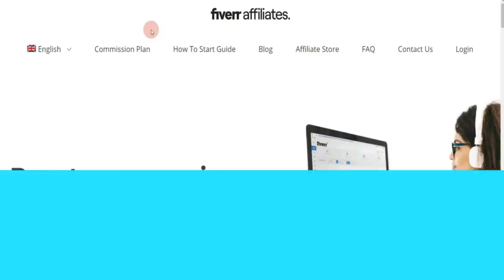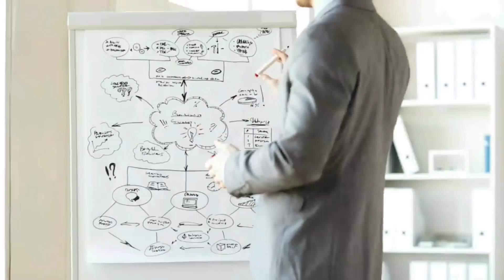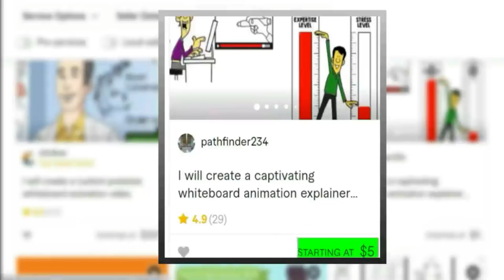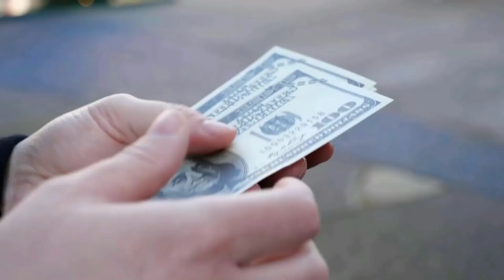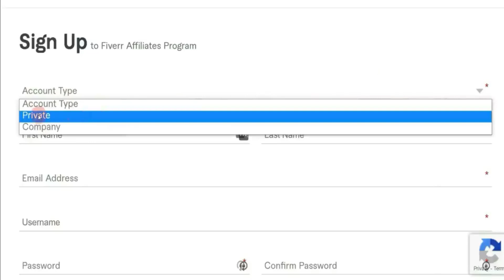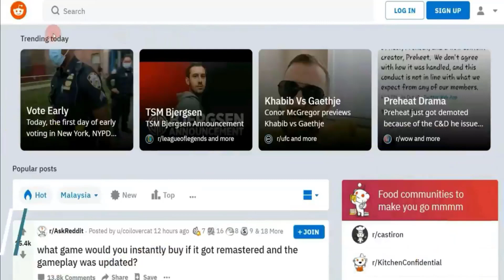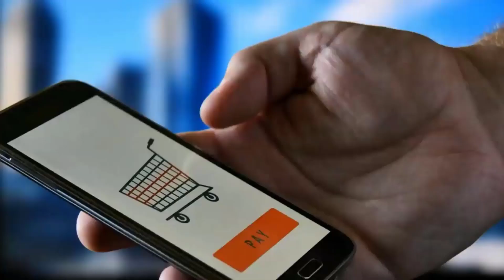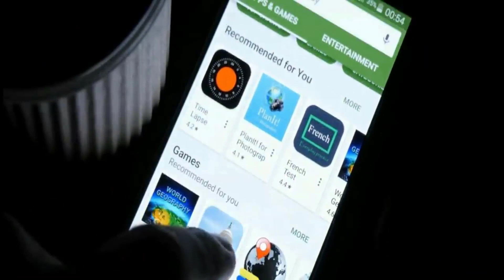Ganhe 150 dólares por dia clicando neste ícone? - Ganhe dinheiro online GRÁTIS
✅ Passos Iniciais:
Passo 3: Execute o robô após completar as etapas anteriores. ✅ Clica para descobrir como Ganhar 150 dólares por dia clicando num ícone - Ganhe dinheiro online GRÁTIS

Ganhe 150 dólares por dia clicando neste ícone,
Ganhe dinheiro online GRÁTIS